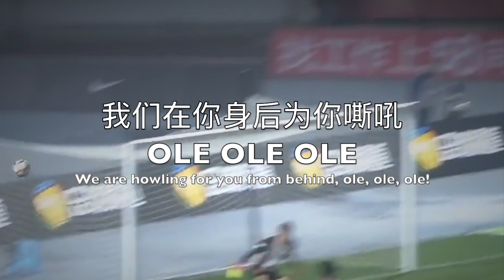(CN/EN) 北方以北 黑龙江FC队歌 - Heilongjiang FC Anthem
2014 安徽力天足球俱乐部 Anhui Litian FC
2016 黑龙江火山鸣泉足球俱乐部 Heilongjiang Lava Spring FC
2018 黑龙江足球俱乐部 Heilongjiang FC
2021 黑龙江冰城足球俱乐部 Heilongjiang Ice City FC

歌词Lyrics:
哦 哈尔滨 哦 哈尔滨
我们在北方以北
我们是一群蛮荒的魔鬼
OLE OLE OLE
哦 龙江队 哦 龙江队
向前冲无惧无畏
我们在你身后为你嘶吼
OLE OLE OLE